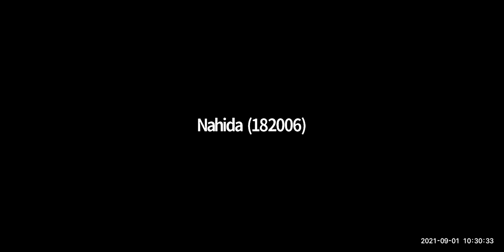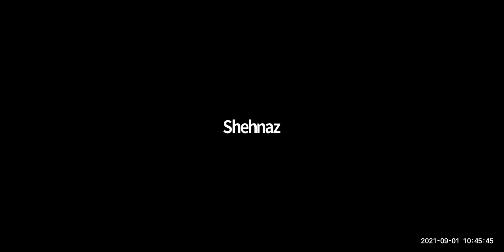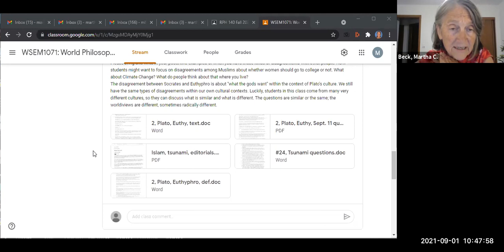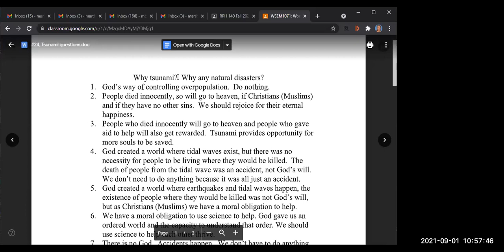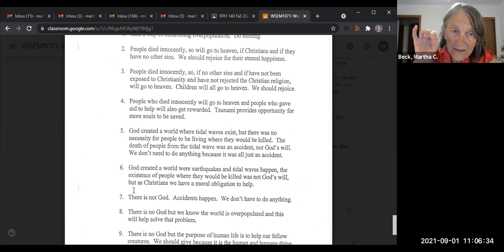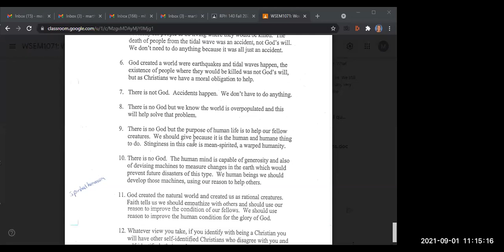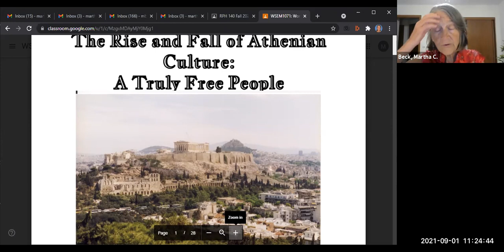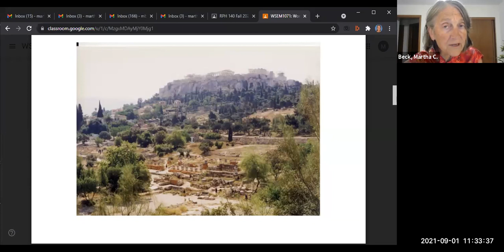World Philosophies, Class #4, Aug. 31/Sept 1: Apology, Euthyphro with AUW